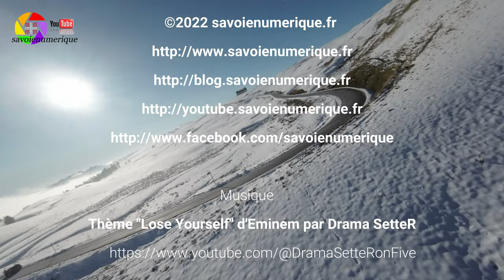Avata au Semnoz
Petite sortie au Semnoz cet après-midi (07/12/2022), et poursuite avec des chocards et une mouette (je me demande encore ce qu'elle foutait au Semnoz, à presque 1700m d'altitude 😳)